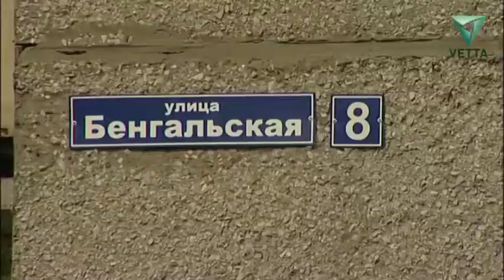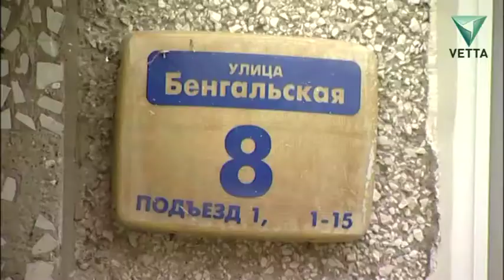ЖКХ: Капремонт кровли